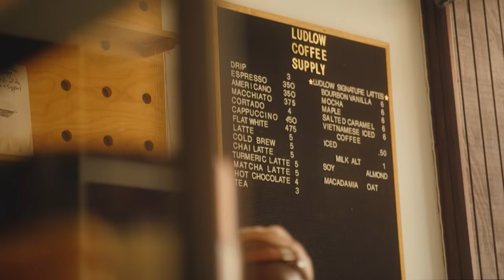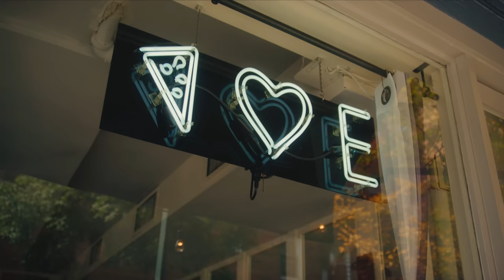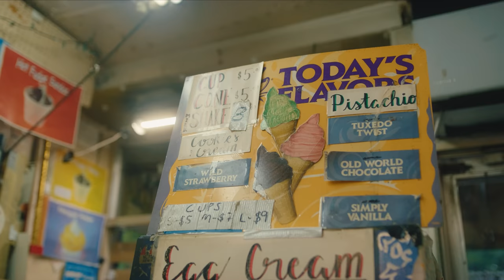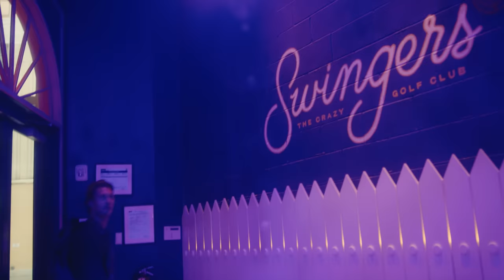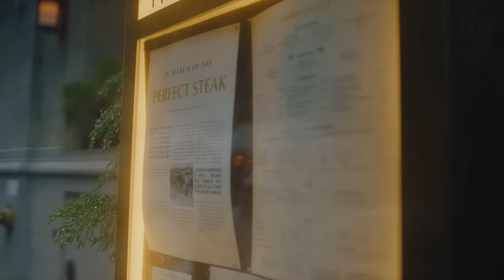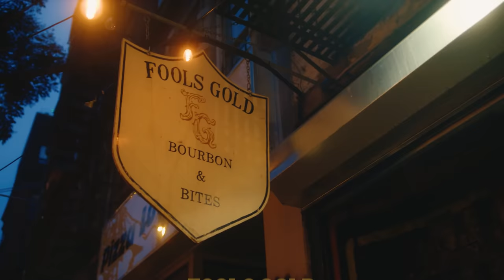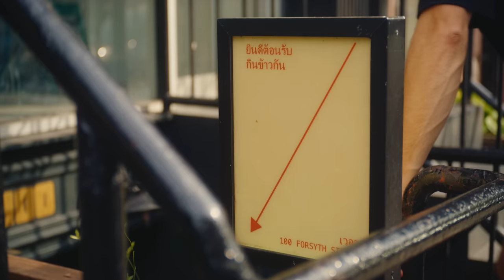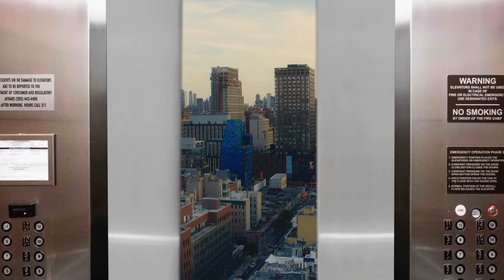48 HOURS IN NEW YORK - Londoners Discover The Best Bars & Restaurants in NYC 🚕🗽🍎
The best film we have ever made. Over 48 hours we visit 16 of the best places to eat, drink and stay in Manhattan. The only boutique hotel you'll ever need on our favourite street, the best brunch spots, NYC's No.1 Burger, cheap but incredible bagels, Michelin star dining, world class cocktails and fried chicken sandwiches. Boom.

Get ya'self a TOPJAW Travel Roll Top. Stubble & Co are masters of this game and this rucksack will see you around the world just fine, it will outlast both you and I - Worldwide delivery.

00:00 Intro
01:15 Ludlow Coffee Supply, 176 Ludlow St, $
01:49 Dante NYC, 79-81 MacDougal St, $$$
03:54 Emily: West Village, 35 Downing St, $$
06:00 The Ludlow Hotel, 180 Ludlow St, $$$
07:57 Tompkins Square Bagels, 165 Avenue A, $
09:18 Ray's Candy Store, 113 Avenue A, $
11:43 TOPJAW x Stubble & Co. 'Going Places' Roll Top
13:06 Swingers NoMad, 35 West 29th St, $$
15:04 Hawksmoor NYC, 109 East 22nd St, $$$
16:49 Fools Gold, 145 East Houston St, $$
17:49 Crown Shy, 70 Pine St, $$$
20:02 La Cabra, 152 2nd Ave, $$
22:02 Joe Jr, 167 3rd Ave, $
23:43 Wayla, 100 Forsyth St, $$
26:28 Dough Doughnuts, 14 West 19th Street, $
27:45 Dirty French & Ludlow Hotel 180 Ludlow Street, $$$
29:40 Double Chicken Please, 115 Allen St, $$$
31:41 Outro